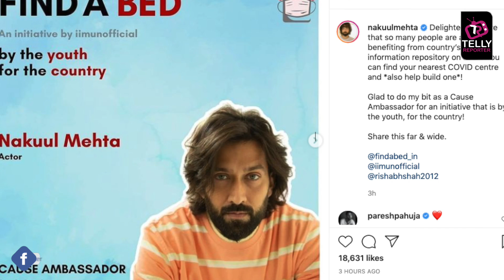Nakkul Mehta Becomes The Cause Ambassador For A Covid 19 Initiative, Know What